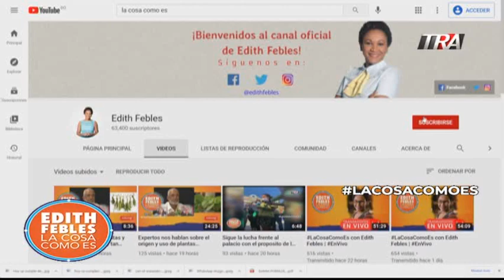Un día como hoy fue cegada la vida del periodista Orlando Martínez | La Cosa Como Es 17/03/21